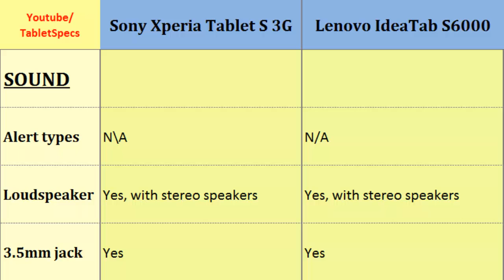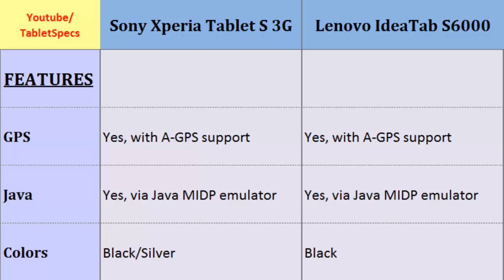Sony Xperia Tablet S 3G - Lenovo IdeaTab S6000, Details comparison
Sony Xperia Tablet S 3G  - Lenovo IdeaTab S6000, Details comparison : Xperia Tablet S 3G Versus IdeaTab S6000, Key points comparison;  Quad-core, 1.3 GHz Cortex-A9, 800 x 1280 pixels, 9.4 inches, Quad-core, 1.2 GHz Cortex-A7, 1280 x 800 pixels, 10.1 inches, Processor, Display, 4G, Video, Data, Network